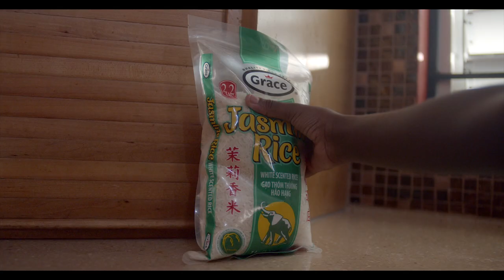Grace Foods Christmas Advert 2019 - Christmas wouldn't be the same without Grace